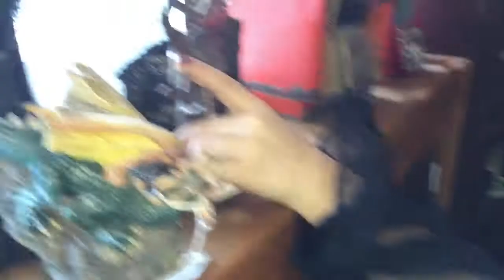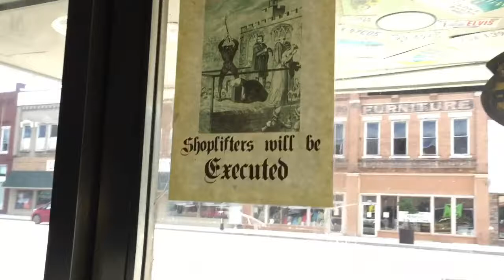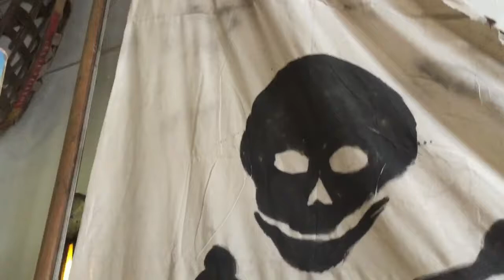Scary Mary visits Merrydeath Antiques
Scary Mary visits Merrydeath Antiques, Spooktacular!

Don't forget to check out & like Spirit Halloween and Scary Mary on Facebook!